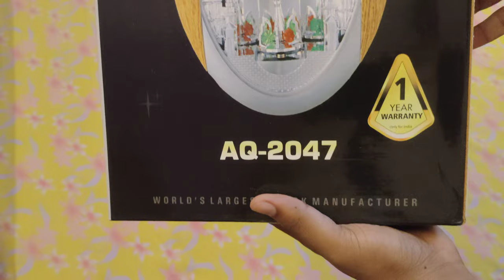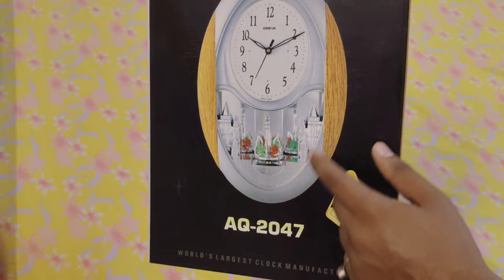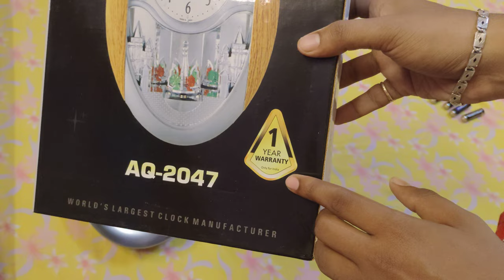Oreva Ajanta Musical Wall Clock AQ - 2047